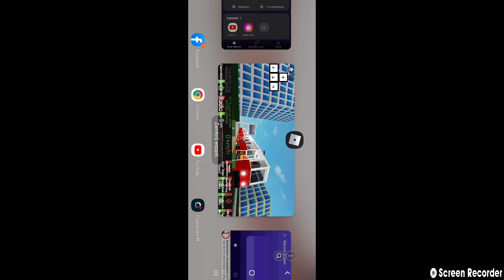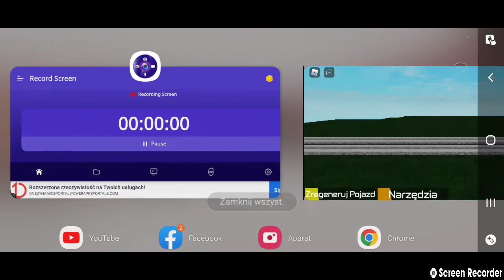Dtg2 / Lata Które Odeszły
Udostępnij swój film